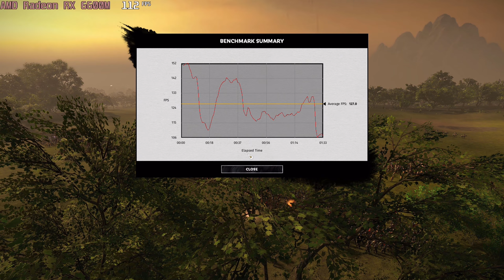🎮 AMD Radeon RX 6600M - Total War: THREE KINGDOMS gameplay benchmarks (1080p)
💻 Test Configuration:
• 2x8 GB RAM
• External Monitor

✅ LaptopMedia.com